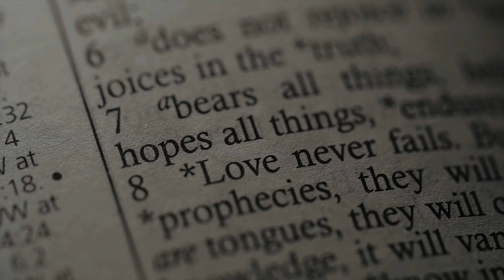Jil & Dyan // SDE Video